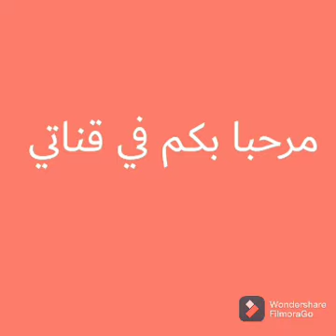فوائد🧘‍♀️🧖‍♀️ الجمالية🐌 مع بعض نصائح للحلزون🐌 والكولاجين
مشاءالله تبارك الله على أصغر فلاحات في العالم مع بعض نصائح للحلزون والكولاجين